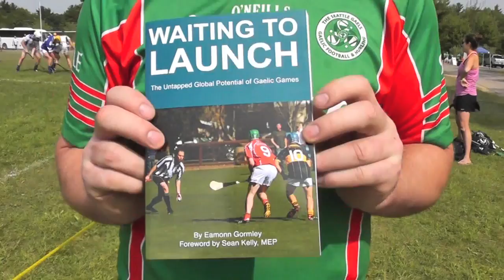2014 North American GAA Finals in Boston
Hurling, Gaelic football, Ladies' football and Camogie at its best. Over a hundred games played by teams from 36 cities over three days over the Labor Day weekend. Hosted at the Irish Cultural Center in Canton near Boston.